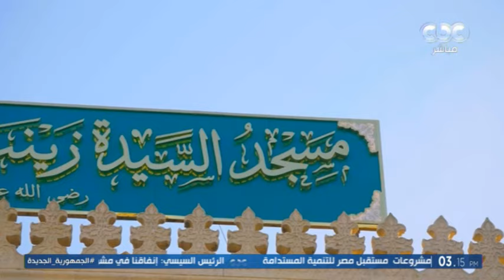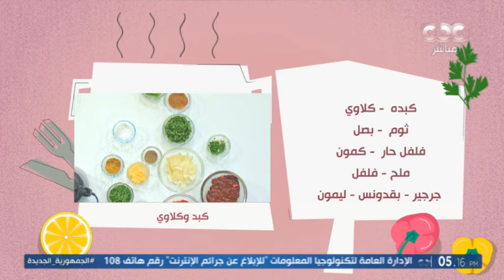حلقة خاصة من الستات بخصوص خدمة جديدة تقدمها وزارة الصحة لدعم السيدات في مناهضة العنف |حلقة كاملة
برنامج الستات مايعرفوش يكدبوا | حلقة خاصة من الستات بخصوص خدمة جديدة تقدمها وزارة الصحة لدعم السيدات في مناهضة العنف |حلقة كاملة

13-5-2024